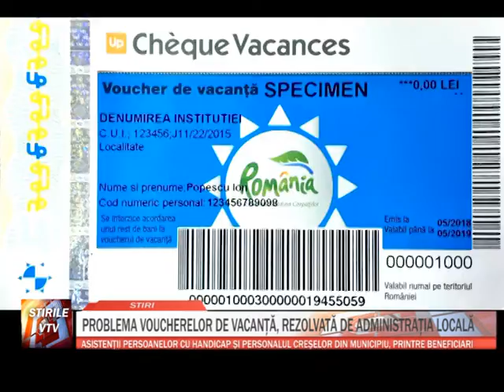PROBLEMA VOUCHERELOR DE VACANTA REZOLVATA DE ADMINISTRATIA LOCALA